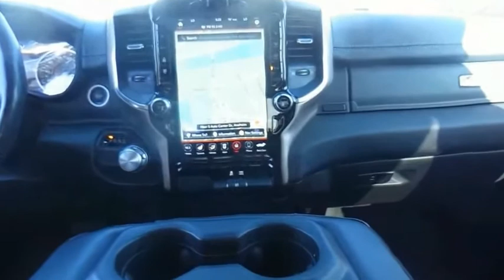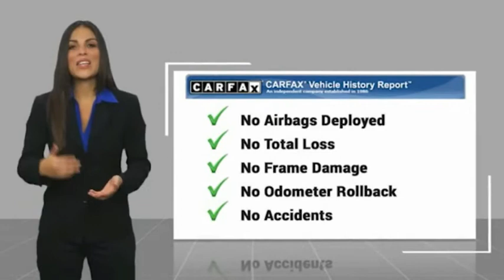2020 Ram 1500 ORANGE COUNTY,VILLA PARK,GARDEN GROVE,ORANGE,FULLERTON TD14103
2020 Ram 1500 LARAMIE 4X2 CREW CAB 5'7 BOX

1221 S. Auto Center Dr.

MCPEEK'S CDJR OF ANAHEIM PROUDLY SERVING ORANGE COUNTY, VILLA PARK, GARDEN GROVE, ORANGE, FULLERTON, AND SURROUNDING SOUTHERN CALIFORNIA LOCATIONS. THIS WHITE 2020 Ram 1500 IS EQUIPPED WITH A HEMI 5.7L V8 Multi Displacement VVT, AUTOMATIC TRANSMISSION, AND RECEIVES AN ESTIMATED 20 City/25 Hwy MPG. OR VISIT US AT 1221 S. AUTO CENTER DR. ANAHEIM, CA 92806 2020 Ram 1500 LARAMIE 4X2 CREW CAB 5'7 BOX Recent Arrival! Clean CARFAX. INTERIOR & EXTERIOR PROFESSIONALLY DETAILED FOR DELIVERY. Bright White Clearcoat 2020 Ram 1500 Laramie RWD 8-Speed Automatic Awards: * JD Power Automotive Performance, Execution and Layout (APEAL) Study Receive Free lube and oil filter changes for up to 45,000 miles for 3 years!!! Stock #: TD14103 | VIN: 1C6RREJT4LN197644 | 2020 Ram 1500 Laramie 4x2 Crew Cab 5'7 Box HEATED STEERING WHEEL McPeek's CDJR of Anaheim